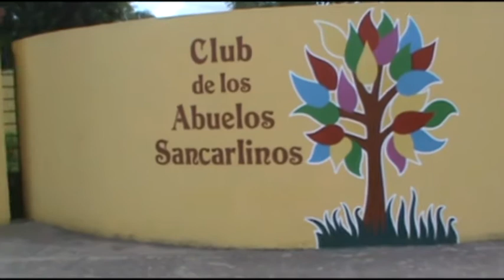MARY MENI – CLUB DE LOS ABUELOS SANCARLINOS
REALIZARÁN UNA CENA-BAILE EL PRÓXIMO SÁBADO 2 – ORGANIZAN UN VIAJE A MINA CLAVERO CON SALIDA EL 29 DE MARZO